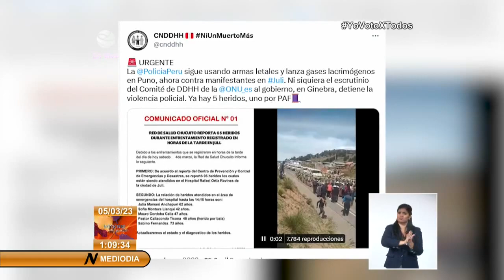Noticias Internacionales desde el Dominical en Cuba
Un nuevo accidente ferroviario sucedió el sábado en Ohio, el segundo de la compañía NorfolkSouthern a un mes del descarrilamiento de otro de sus trenes en ese mismo estado y que transportaba sustancias peligrosas.
Más noticias internacionales, en este segmento.